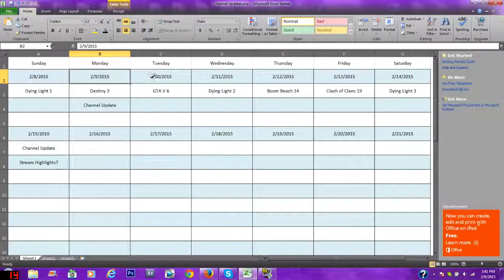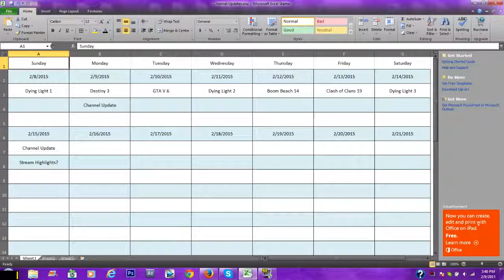Channel Update - Getting on track (9th February 2015)